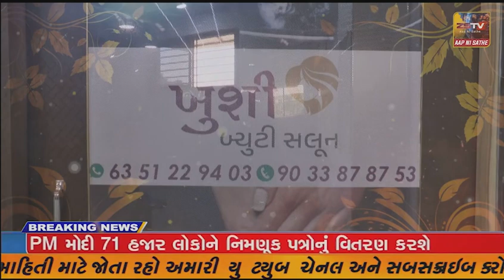પ્રાંતિજ ના ગલતેશ્વર ખાતે આવેલ સાબરમતી નદી મા મામલતદાર દ્રારા ઓચિંતી રેડ